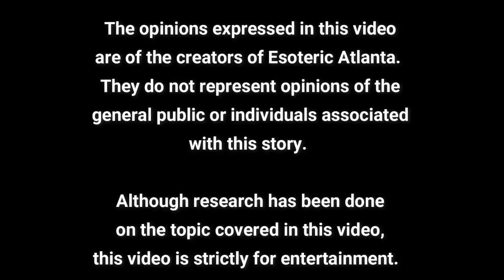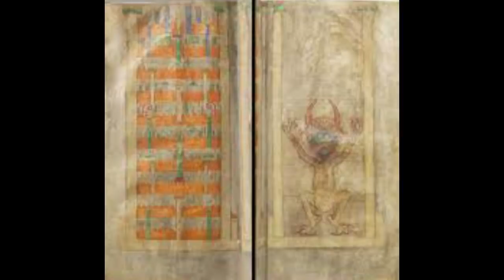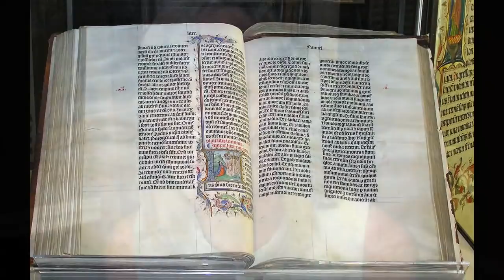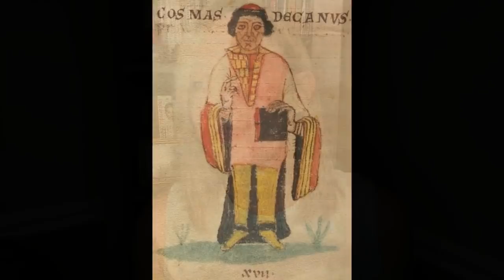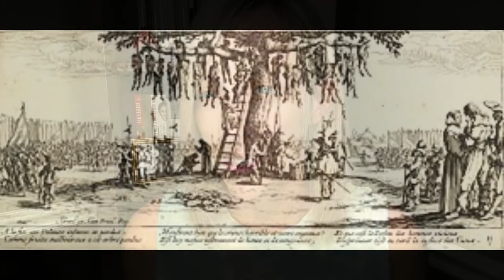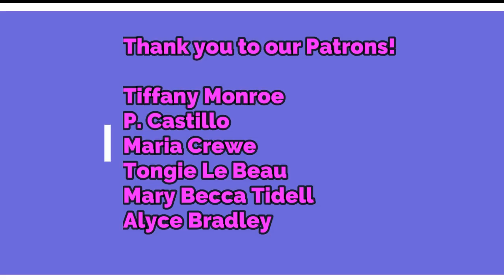Is this the true Devil's Bible?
Is this the original Devil's Bible?

Make sure to keep your eye on Tiffany’s up coming event here in Atlanta!